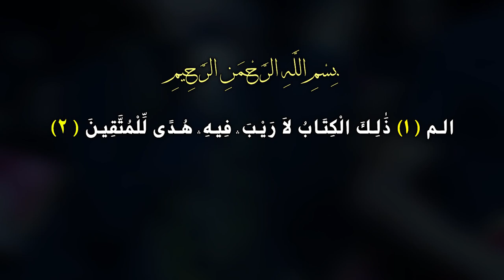(عصر القبورية )شور حسيني | لوعة فگــد | حسن البديري